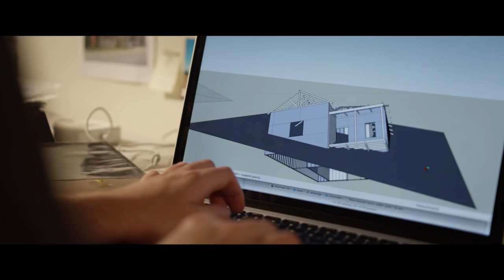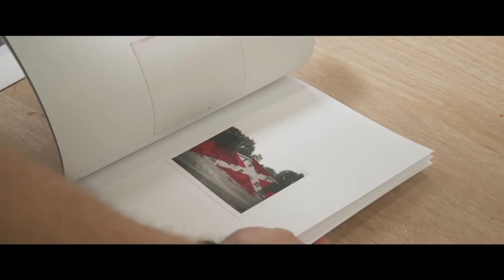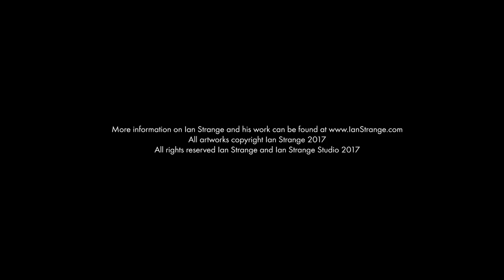Private View: Ian Strange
Australian-born, Brooklyn-based artist Ian Strange's work explores the loaded connection people have to homes. Strange pulls the innards out of bungalows and terraces, slicing perfectly realized negative spaces from sitting rooms and ceilings. Entire facades are painted in jarring blocks of color, or turned into monumental canvases.

His practice has gained increasing momentum in the art world, leading to archival and research projects as well as a string of solo exhibitions, including in New York and LA. In this new film for our Private View series, Strange talks about his practice as a form of ‘attack’, and unravels our perceptions of what the home is—and of what it is not.

Ian Strange will be opening a new exhibition—Island—on 18th December in New York.